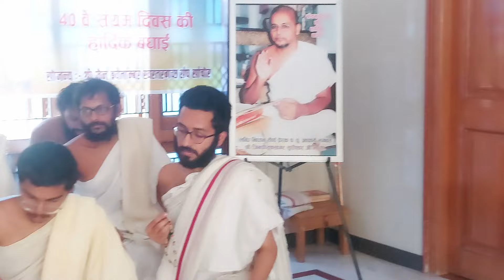ऐसा क्या बताया जैनाचार्य के 36 गुणो का बखान देखिए पहलीबार संयम अनुमोदनार्थ Dr.JOLLY BHANDARI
40 वे संयम दिवस पर क्या क्या किया बखाळ सूरिश्वर पीयूष गुरुदेव के एक बार जरूर सुणकर दंग रह जाओ गे।।

●▬▬▬ஜ۩۞۩ஜ▬▬▬●
YOU TUBE chenal ☆KULDEVI MA DARSHAN☆*